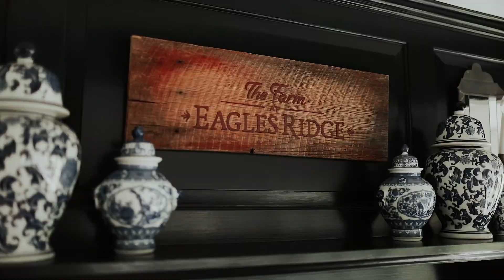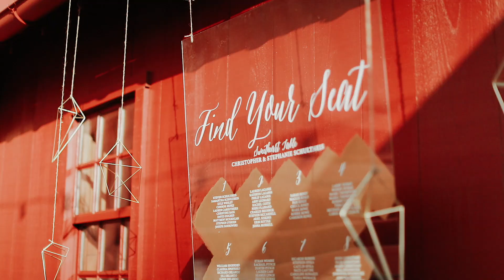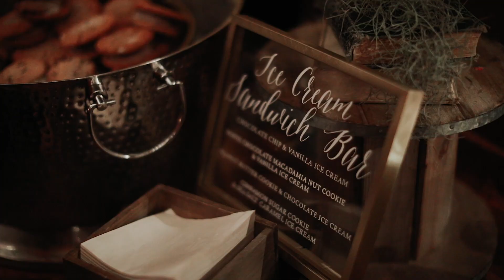This Dreamy Pennsylvania Wedding Is Pinterest Goals | Stephanie + Chris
If we could work with 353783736 more couples like Stephanie + Chris that would pretty much be the dream!!! 🖤🙌🏻

Their wedding day in adorable Lancaster, Pennsylvania was absolute perfection. Every corner of The Farm at Eagle's Ridge was breathtaking! Their day was beautifully designed + executed - full of little details that held so much sentiment.

Their first look beneath the blowing willow trees was the most joyful thing we've ever witnessed. Their family + friends were all so warm + welcoming!

But the BEST part? The best part was the genuine love their entire day was centered around. The way Chris looked at Stephanie turned us into a puddle. The way Stephanie's smile stretched across her face when Chris would embrace her sent our hearts soaring. Their promises to one another were heartfelt, sincere, + left everyone sniffling + searching for tissues. ❤

These two are the real deal + while their wedding day was a TOTAL dream, it was also only a small reflection of the beautiful love + friendship that they share between them.

As always, please feel free to like, comment, + share their wedding film to show this wonderful couple just how loved they are + please show some love to the amazing team below for helping their dreams come to life!

Wedding Venue | The Farm at Eagles Ridge
Wedding Planner | Lora Horst Laurel & Elm
Photographer | Brianna Stevenson, Brianna Wilbur Photography
Filmmakers | Happy Camper Film & Photo
Flowers | Petals with Style
Event Rentals | Shumaker PDT
Cake | The Baker's Table
Catering | The JDK Group Catering & Events
Band | Bachelor Boys Band
Rentals | Swoon {Vintage Rental Co.}
Dress | Augusta Jones Bridal
Hair + Makeup | The Bonafide Ginger
Elegance By Roya Bridal - Tysons Corner